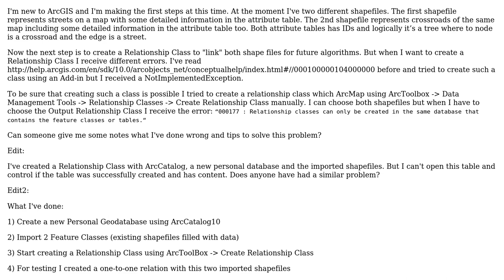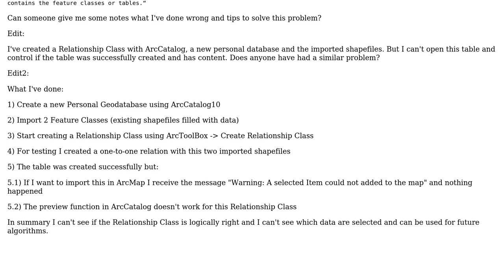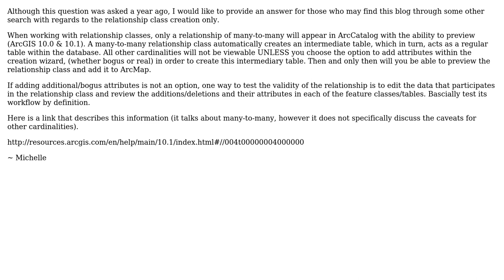GIS: How to create Relationship Classes successfully?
With thanks & praise to God, and with thanks to the many people who have made this project possible! | Content (except music & images) licensed under CC BY-SA | Music | Images & others | With thanks to user nmtoken user MLB user FredFloete and the Stack Exchange Network Trademarks are property of their respective owners. You are responsible for your own actions.